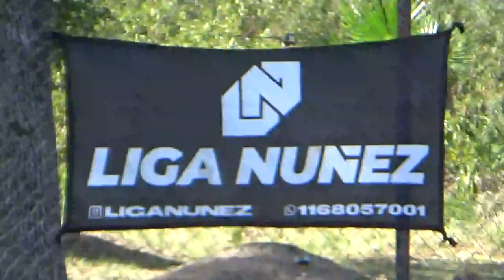CASCO FC JUV VS ECOS XXVI - LigaNuñez - Apertura SLD - 26/2/2023